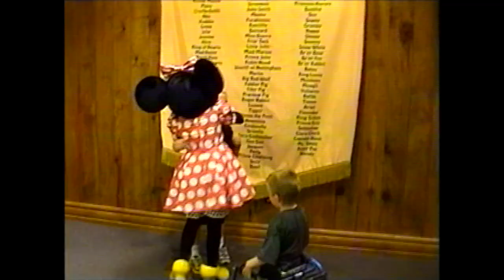Walt Disney World 1999 - Magic Kingdom (Fullscreen)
Walt Disney World, Magic Kingdom, September 27th, 1999
Orlando, Florida